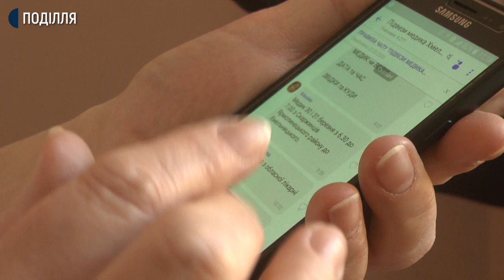Довіз на роботу медиків під час карантину організували освітяни Хмельницького району.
Довіз на роботу медиків  під час  карантину організували освітяни Хмельницького району. На роботу возять Хмельницького обласного серцево-судинний центру та  Хмельницького обласного госпіталю ветеранів війни. Про це  розповіла  завідувач сектору освіти, культури, молоді та спорту Хмельницької районної державної  адміністрації  Світлана Шеремет. За її словами, на роботу довозять працівників медзакладів, що розташовується поза межами Хмельницького. Як ще у обласному центрі  медичні працівники дістаються своїх робочих місць  з’ясовувала Тетяна Ворожцова.